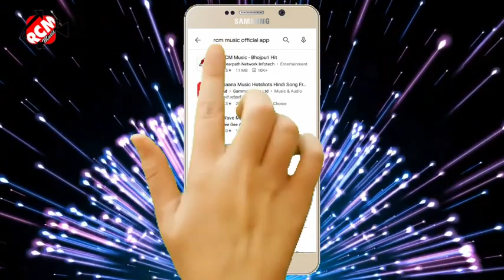Holi Mein Mange Devra poha poha ke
Avdhesh Premi ka Bhojpuri movie